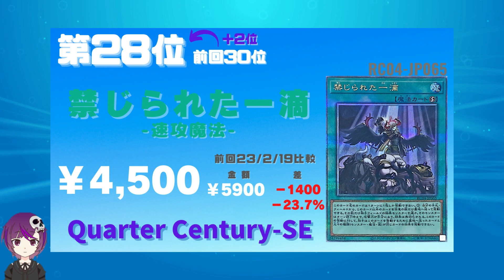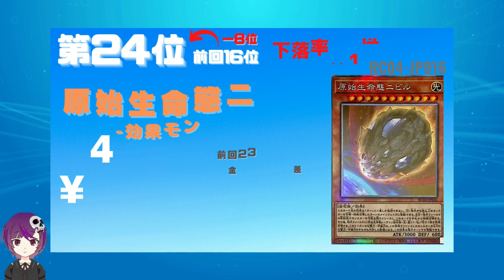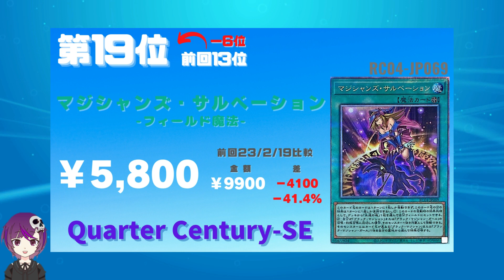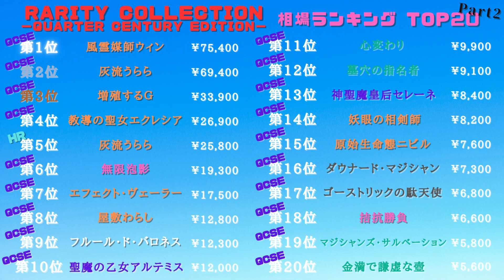【遊戯王OCG 相場情報】【7分50秒で分かる】第2弾RARITY COLLECTION－QUARTER CENTURY EDITION－相場ランキングTOP30！！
遊戯王OCG「RARITY COLLECTION－QUARTER CENTURY EDITION－(レアリティコレクション -クォーターセンチュリーエディション-)」の最新相場情報の第2弾です。

※同額で順位が異なる場合は、端数調整前の金額が高いものを上の順位としています。

★目次
00:00 オープニング～今回の動画内容について
00:39 番外編
01:13 第30位～第21位
03:08 第20位～第16位
03:59 第15位～第11位
04:52 第10位～第6位
05:44 第5位～第1位
07:01 一覧/まとめ～ランキング

〇当動画で紹介したカード一覧(全30種)

●RARITY COLLECTION－QUARTER CENTURY EDITION－(レアリティ・コレクション -クォーター・センチュリー・エディション-)
収録種数：全486種
収録レアリティ数：ホログラフィックレア2種、クォーターセンチュリーシークレットレア(クオシク)80種、エクストラシークレットレア(エクシク)80種、シークレットレア80種、コレクターズレア82種(内新規イラスト2種)、アルティメットレア82種(内新規イラスト2種)、ウルトラレア25種、スーパーレア55種
希望小売価格：1パック税込352円(4枚入り)

★参照情報
・23/3/25時点のカードラッシュ様、トレコロ様、ホビーステーション様、フルアヘッド様、遊々亭様、ドラゴンスター様の良品販売価格から算出。
・トレーディングカードは状態やプラットフォームによって金額が大きく変動します。取引される際は十分にご注意下さい。

yugioh market price
Quarter Century Secret Rare
Effect Veiler
Maxx "C"
The Winged Dragon of Ra - Sphere Mode
Ash Blossom & Joyous Spring
Fairy Tail - Luna
Ghost Belle & Haunted Mansion
Nibiru, the Primal Being
Wynn the Wind Channeler
Dogmatika Ecclesia, the Virtuous
Downerd Magician
Ghostrick Angel of Mischie
Red-Eyes Flare Metal Dragon
Knightmare Unicorn
Mekk-Knight Crusadia Avramax
Selene, Queen of the Master Magicians
Artemis, the Magistus Moon Maiden
Forbidden Droplet
Pot of Prosperity
Evenly Matched
Infinite Impermanence
Lava Golem
Dark Ruler No More
Masked HERO Dark Law
Pot of Desires